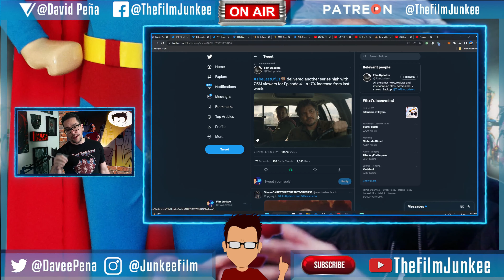The Last Of Us Episode 4 Reaction and Ratings Numbers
The ratings continue to climb for The Last Of Us securing it as a hit. I also give my review for episode 4.